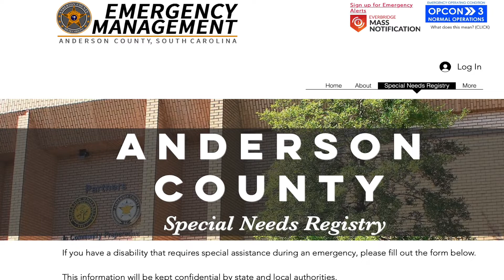Anderson County Emergency Preparedness Special Needs Registry Observer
Anderson County's Emergency Management Department is offering families with special needs members to register online to alert first responders who might encounter a person with special needs.

Emergency Management Director Josh Hawkins explained how the program works to the Anderson Observer.